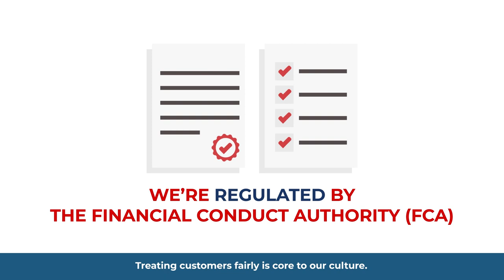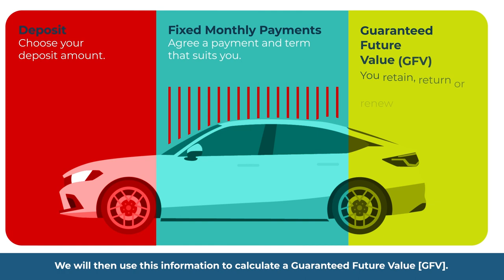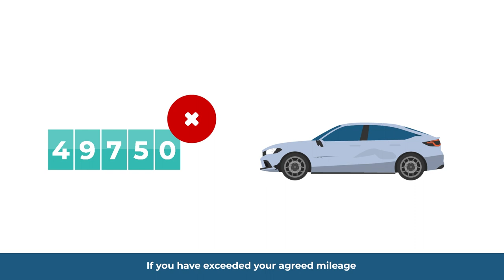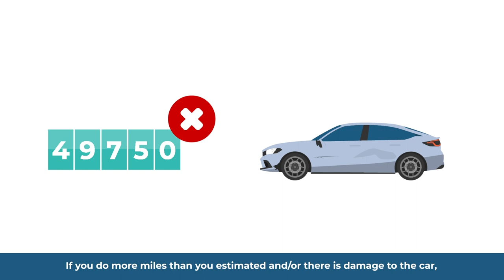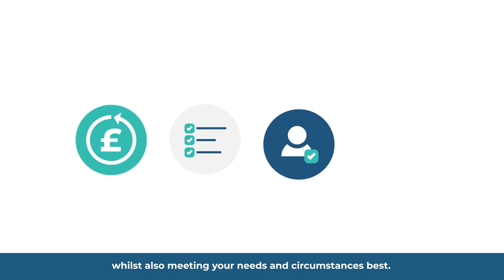Honda Financial Services - Personal Contract Purchase